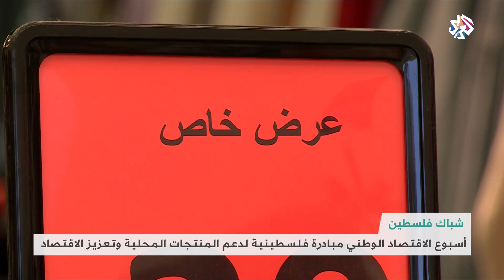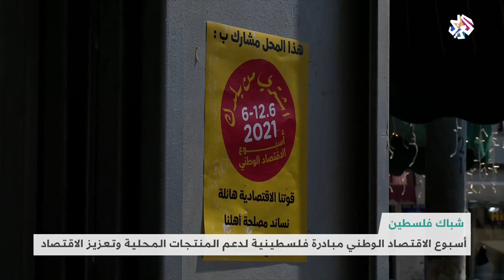أسبوع الاقتصاد الوطني .. مبادرة فلسطينية لتشجيع المنتجات الوطنية وتعزيز الاقتصاد │ شبابيك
أطلق ناشطون فلسطينيون أسبوع الاقتصاد الوطني بهدف تشجيع استهلاك المنتجات الوطنية لتوطيد التكافل الاجتماعي وتعزيز الاقتصاد الفلسطيني في القدس وداخل الخط الأخضر.